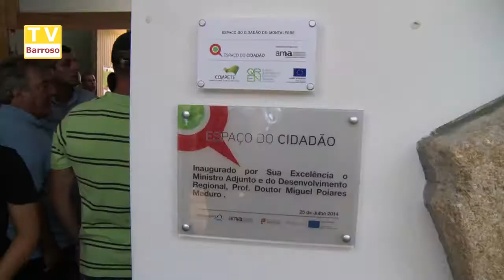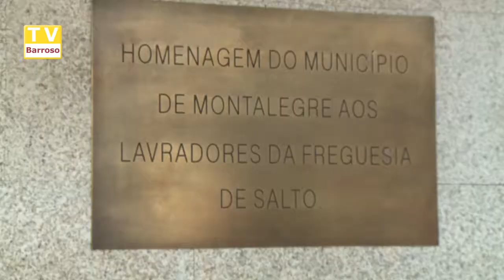semana_do_barrosao_salto_abertura_14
Reportagens